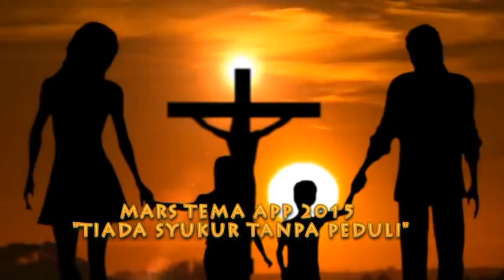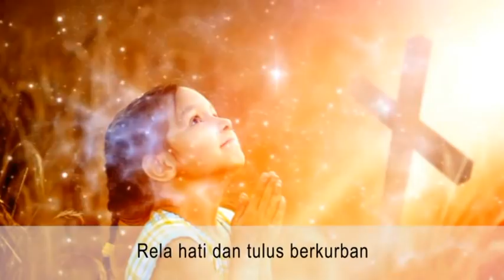OASE ROHANI KATOLIK, EDISI TGL 09 MARET 2020 BERSAMA RM. ANDREAS NUGROHO, SCJ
OASE ROHANI KATOLIK, 09 MARET 2020

Bersama RM. ANDREAS NUGROHO, SCJ dan ANGELA PURY.

Bacaan Liturgi SENIN, 09 MARET 2020.
Bacaan Pertama dari Nubuat DANIEL ( 9:4b-10 )
Bacaan Injil Yesus Kristus menurut LUKAS ( 6:36-38 )

"Oase Rohani Katolik" (ORK) hari SENIN ini dapat Anda SAKSIKAN dengan klik pada pk. 05.00; 08.00; 11.00, 14.00, 17.00, 20.00, 23.00 WIB, dst; Anda dengarkan di RADIO: Mandarin Station 98.3 FM pk.05.30; atau klik pk.06.00; 12.00; 18.00 WIB).

Masukan kritik dan Saran dapat menghubungi
No HP 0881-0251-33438 atau ke
background Motion provided by BSmotion

Tuhan Memberkati...